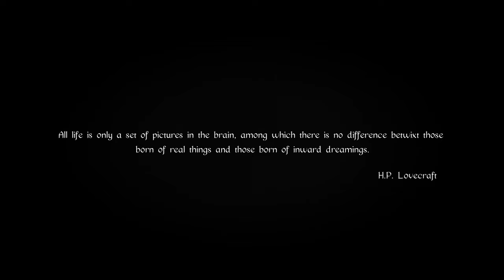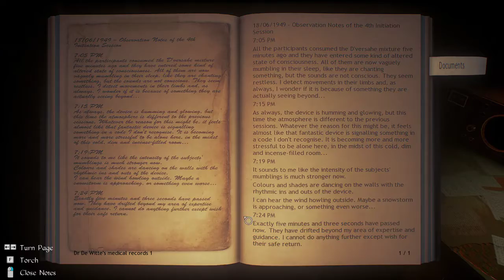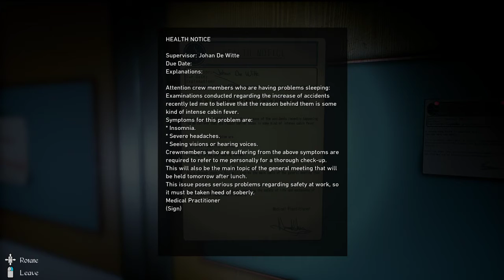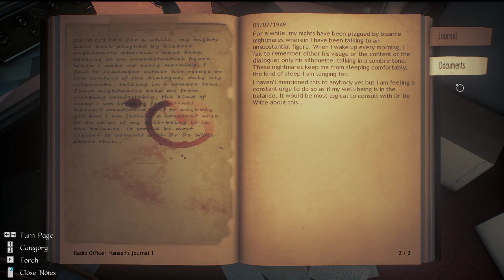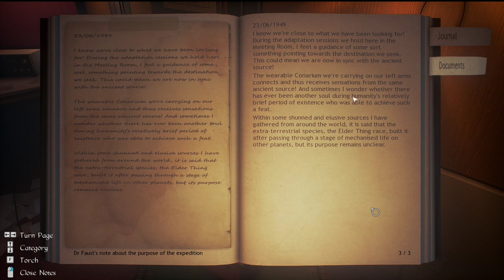Conarium, L'inizio in Antartide (Parte 1)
Live sul canale della Shoutcrow, il cui link è segnato qui sotto:
Cavalieri della Lore, Bentornati.
Live del 19 gennaio e sarà disponibile dal 26 gennaio 2021.
Comincia il nostro viaggio su Conarium, gioco ispirato al racconto di H. P. Lovecraft "Alle Montagne della Follia".
OBS ha deciso di essere fastidioso, e non si connetteva alla chat della live, e quindi anche in questa live la chat non sarà visibile. Per provare a risolvere il problema ho deciso di dividere la live in due.
Cavalieri della Lore, vi ringrazio della compagnia
Buon viaggio a tutti